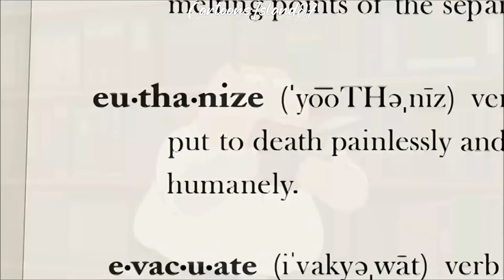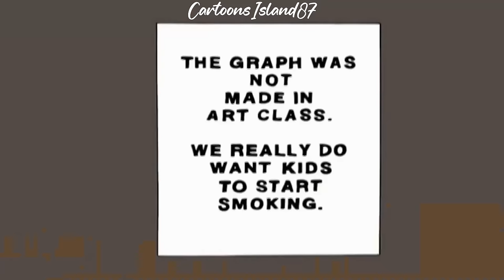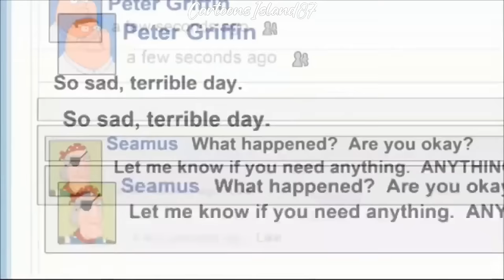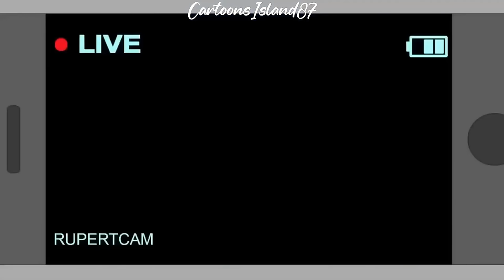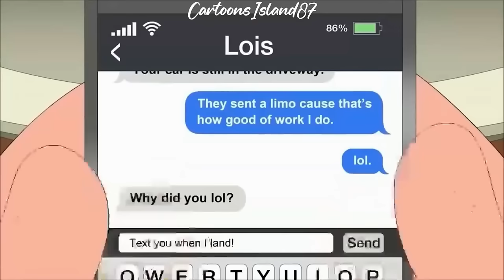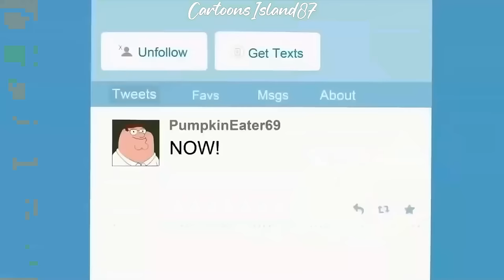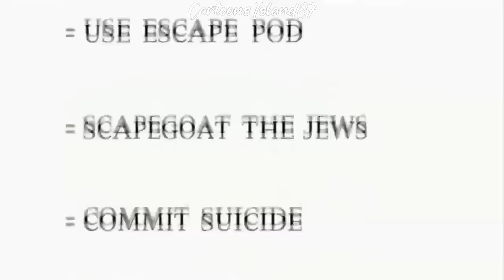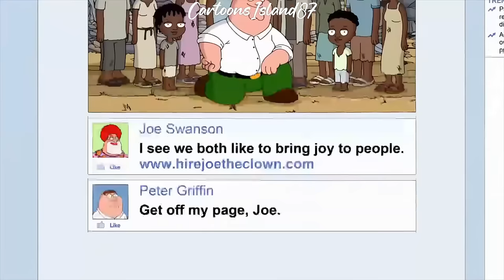Family Guy Funny Moments 5 Hour Compilation 03